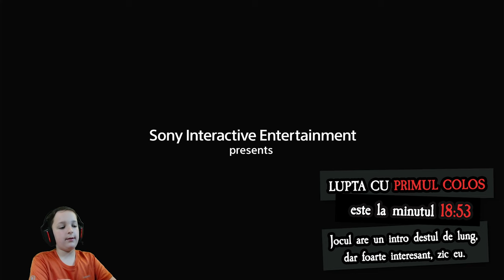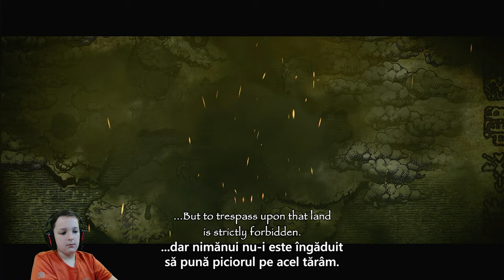La luptă cu uriaşii!! - Shadow of the Colossus - ep. 01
În acest episod, veţi putea descoperi povestea jocului Shadow of the Colossus (PS4) și lupta crâncenă cu Valus, primul colos pe care trebuie să-l înving. Mă lupt cu această creatură uriaşă, găsindu-i şi atacându-i punctele slabe. Episodul este o introducere perfectă în lumea misterioasă și plină de acțiune a jocului.
Dacă vreţi să ajungeţi direct la o anumită parte a episodului, găsiţi link-urile mai jos.

00:00 - Intro
02:19 - Povestea jocului - partea 1
05:00 - Povestea jocului - partea 2
09:05 - Dormin îmi spune cum stă treaba...
15:39 - Plec în căutarea primului colos (Valus)
18:53 - Lupta cu Valus
25:49 - Valus își găsește sfârșitul
27:52 - Dormin îmi dă următoarea misiune
28:27 - Outro